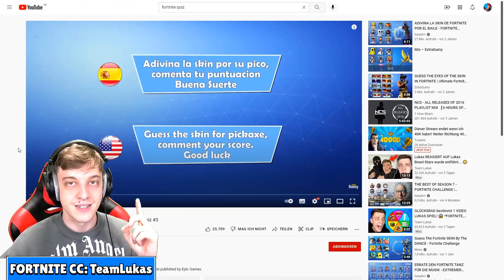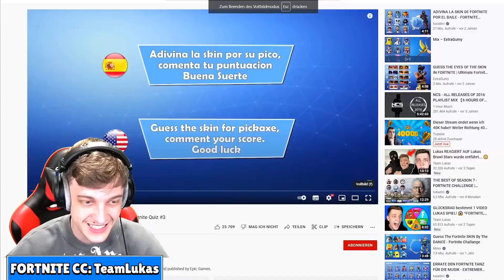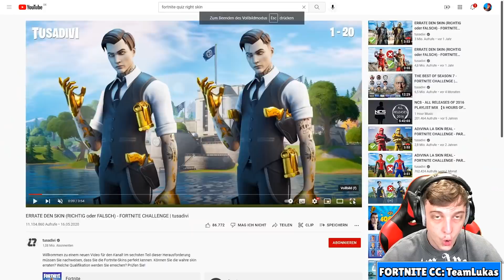Lukas macht ein FORTNITE QUIZ und RASTET KOMPLETT AUS...😂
Fortnite deutsch
In diesem Video macht Lukas Brawl Stars ein Fortnite Quiz als Fortnite Noob!

Videoschnitt von: Appacuts